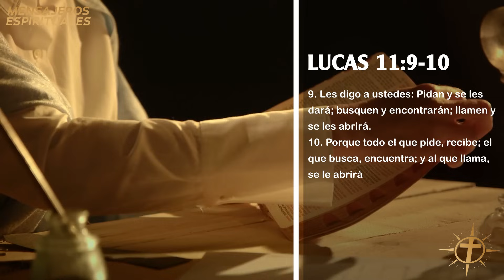Abre la Puerta Esta Noche, Nuestra Señora Está a Punto de Visitar Tu Hogar Si Tienes Estas 5 Cosas